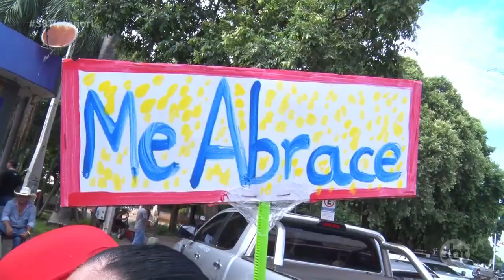‘Dia do Abraço’: quando dado com carinho, o abraço faz bem até para a saúde